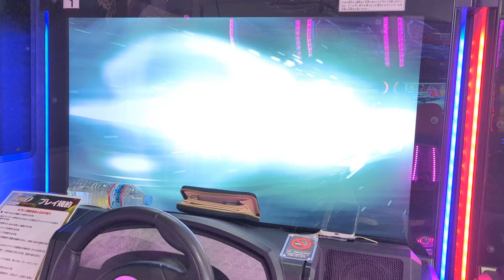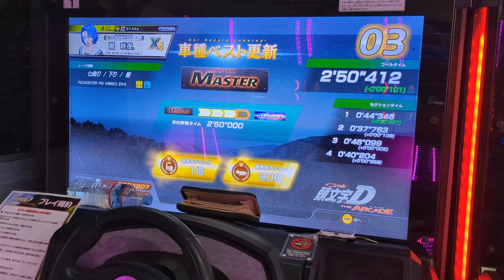【無念のタイム】七曲り 下り MASTER（NB8C DH）- 頭文字D THE ARCADE S3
七曲りの運転はまだまだ安定しませんね
精進あるのみですね

コース : 七曲り / 下り
車種 : ROADSTER RS（NB8C）[DH]

 1セク : 44"346
 2セク : 37"763
 3セク : 49"099
 4セク : 40"204